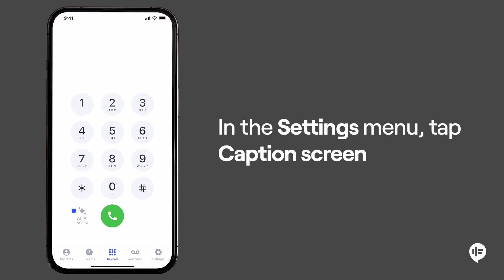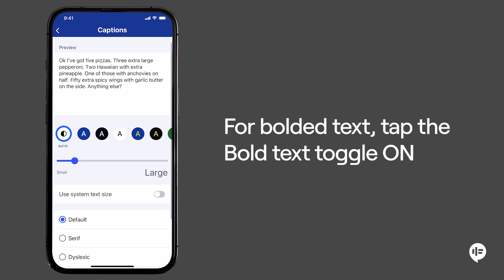How to Personalize Your Caption Screen